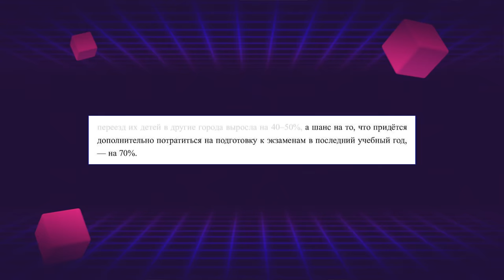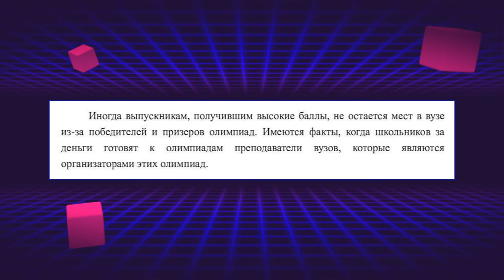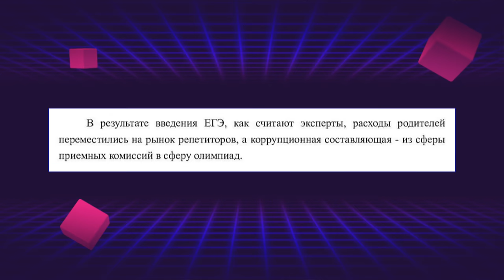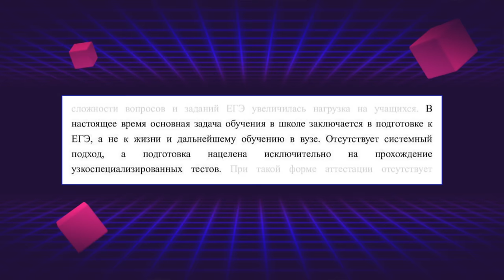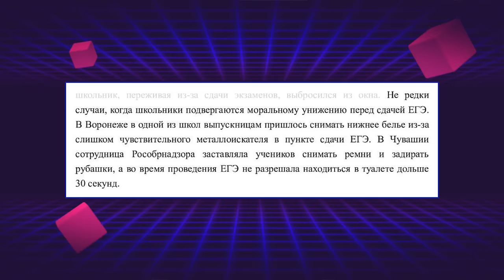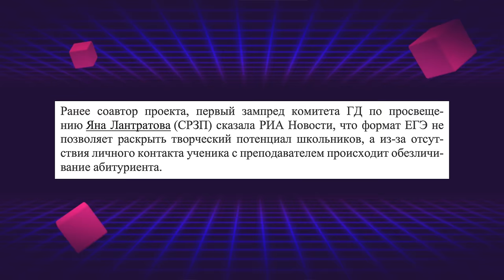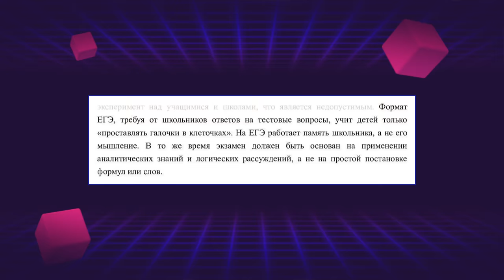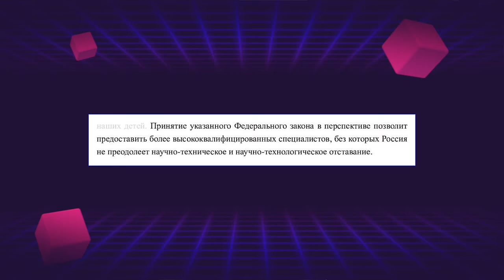ОТМЕНА ЕГЭ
В Госдуму внесли законопроект об отмене ЕГЭ. Что ждет школьников на экзаменах в 2025 году? Жесть на ЕГЭ продолжается.